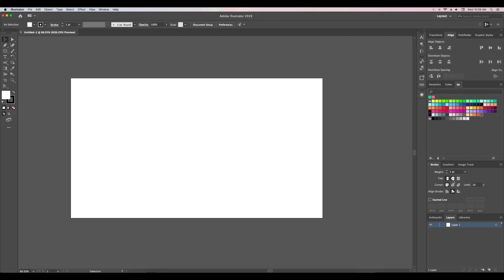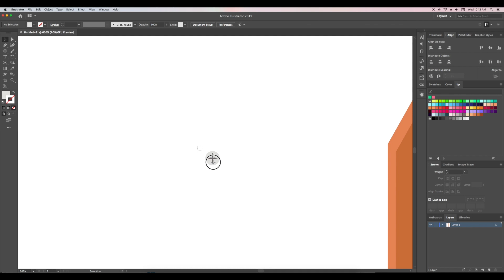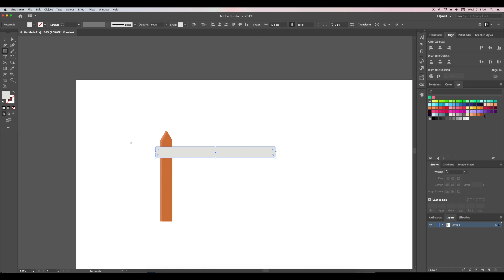Fence Vector in Adobe Illustrator CC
Fence vector design in adobe illustrator CC.

🎵 Track Info:

Title: Indigo
Artist: Nelvian
Genre: Hip Hop & Rap
Mood: Calm